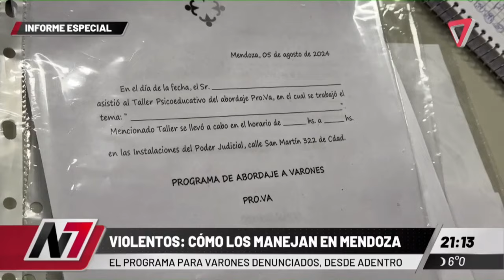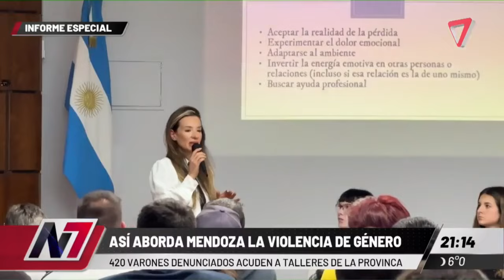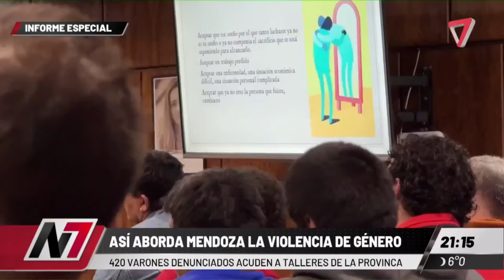Un vistazo al programa para varones denunciados por violencia de género